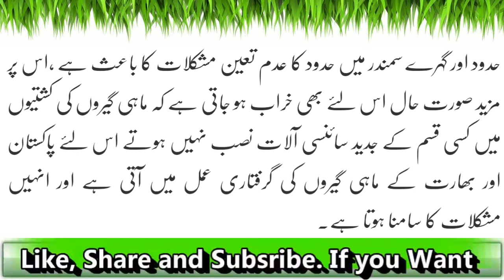Pakistan Or India Relations Puri Dunya Ko Hairaan Kar Diya| Latest News